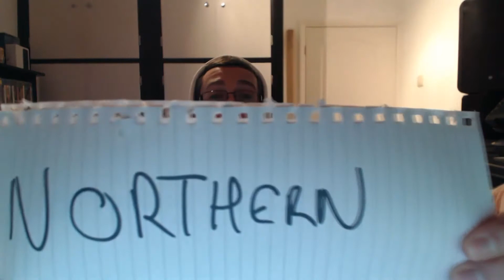MESSAGE FOR LOSTOCKGAMER! **SEE DESC BEFORE WATCHING**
DO NOT WATCH till you get HOME & record your reaction.